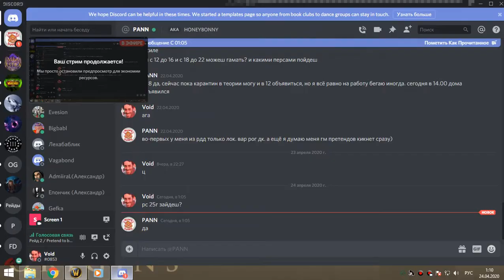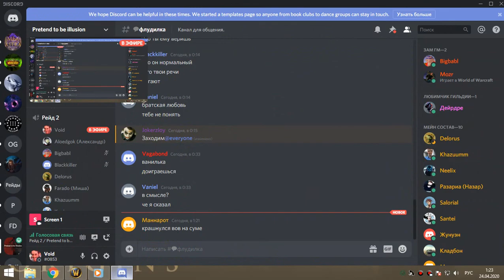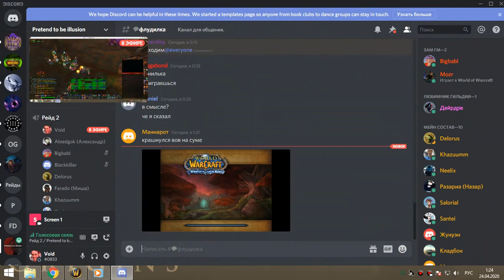1я на кд рс 25г пвар-тьма 23 04 20